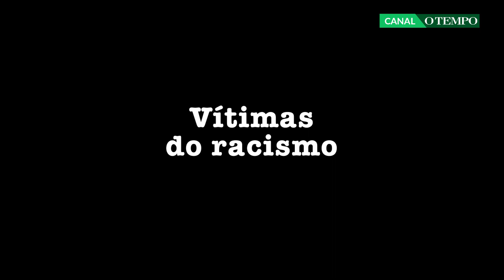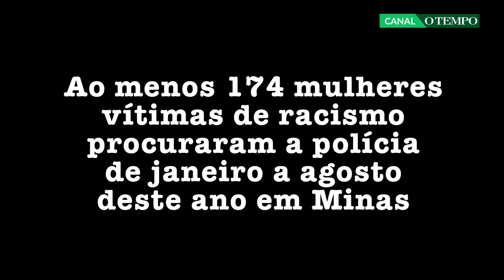De cor e nome iguais aos da padroeira, Aparecidas são vítimas do racismo em Minas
Mulheres de nome e cor iguais aos da padroeira do Brasil denunciam ser vítimas do racismo em Minas Gerais. Somente neste ano, no período entre janeiro e agosto, pelo menos 174 se tornaram alvos de atitudes preconceituosas por causa da cor da pele. Elas representam 55% dos 316 casos registrados no Estado.

O levantamento do Observatório de Segurança Pública, da Secretaria de Justiça e Segurança Pública de Minas Gerais (Sejusp), aponta ainda um aumento de 35%  do crime entre mulheres em comparação ao mesmo intervalo de tempo do ano passado.